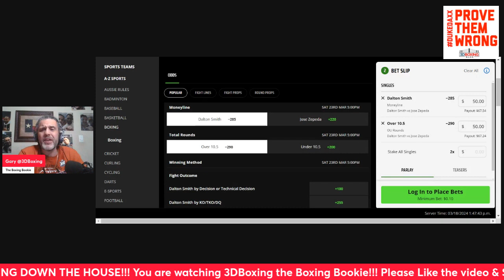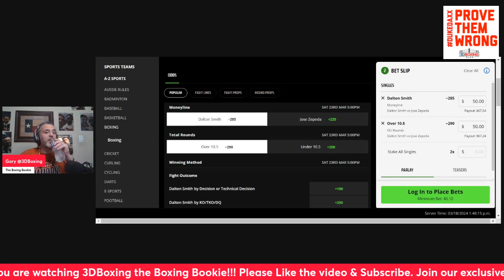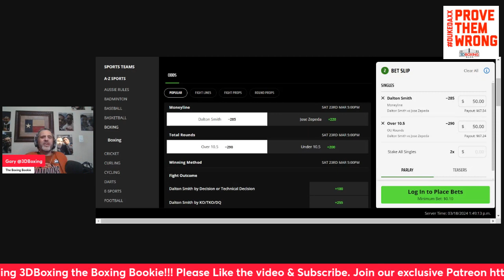MAKE MONEY w/ the Boxing Bookie on Dalton Smith vs Jose Zepeda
BRING DOWN THE HOUSE!!! MAKE MONEY w/ the Boxing Bookie on Dalton Smith vs Jose Zepeda